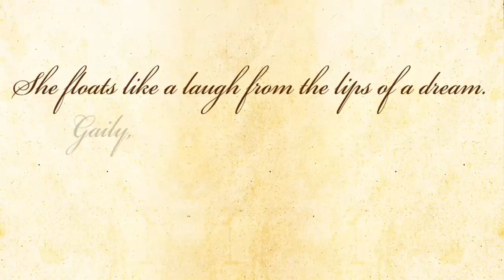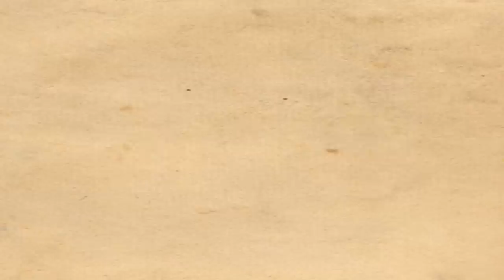Palanquin Bearers by Sarojini Naidu - Poetry Reading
Palanquin Bearers - A poem by Sarojini Naidu.

About the poem  - The poem is the early and daily morning song that is inculcated in the hearts and minds of the simple fishing community in the eastern coast of India. It calls them all at each and every early dawn to tell the men folk to rise, brothers, rise; the wakening skies pray to the morning light for the great catch throughout the day.

About the poet - Sarojini Naidu (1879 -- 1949) was a child prodigy, Indian independence activist and poet. She was born in Hyderabad, India. She was famously known as 'The Nightingale Of India'. Her poetry too was as effective as her personality. Her birthday is celebrated as 'Women's Day' in India.